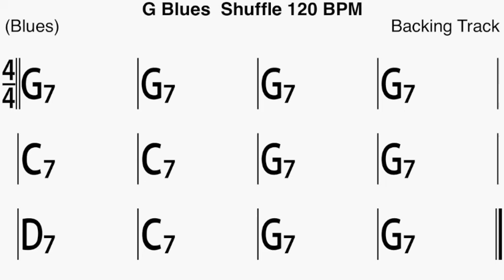Backing Track G blues shuffle 120 bpm by Francis Tétu productionsfrancistetu.com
Stratégie d'improvisation :
Gamme de Gmin pentatonique  5 inversions
Gamme G blues 5 inversions
Gamme G pentatonique min 6
G maj pentatonique
C maj pentatonique
D maj pentanique
Les modes  mixolydien de G , C , D
Les arpèges de G7 , C7 , D7

All arrangements and all instruments by Francis Tétu 2021.

musique instrumentale

2- Take 2 2020

2 albums solo:

1-Versatilité/Versatility (2019 ): Versatilité ,Fake ,And Then After, Petite Mimi, Treason Day, Juju, Bossa Mia, Friday Night, To You, Salut Les Maîtres.

2- Take 2 (2020) : Les copains de passage, Mi camino, Envoûtement, Never Forget, I lost you , Et je t'aime encore , Take 1, Follow your dreams, The Brothers, Don't look back.

3-Club Manouche 2Francis avec Francis Covan violon : Swing Gitan, Dance me to the end of love,Les yeux noirs avec Rémy Girard,Just one of those things, vous qui passez sans me voir,Petite fleur, Notre Sentier,It don't mean a thing ,On the sunny side of the street, Bozo, La romance de Paris,La petite vie.

4-Duo Raphaëlle et Francis : Bei mir bist du schön-c'est magnifique, La foule , Tico Tico, sous le ciel de Paris, Les feuilles mortes, Le petit bonheur , Les moulins de mon coeur, Hymne à l'amour,Y'a de la joie, Le temps des fleurs , I got Rhythm, La Spagnola.  Raphaëlle Paquette Soprano

Gear for my albums:

Logic X
Apple iMac
Motu
Shure
Kemper profiler amp
Fractal Audio
DV Mark
Furch guitar
Godin guitar
Godin mandolin
Fender guitar
Gibson guitar
Pear Drum
Yamaha piano
Fender bass
Takamine nylon guitar
JBL
Eve
Godin Strings